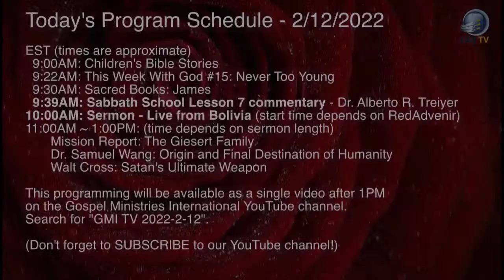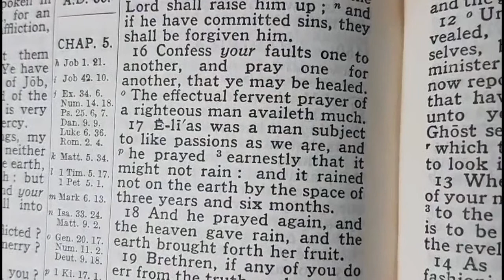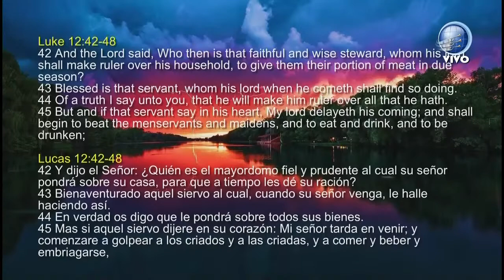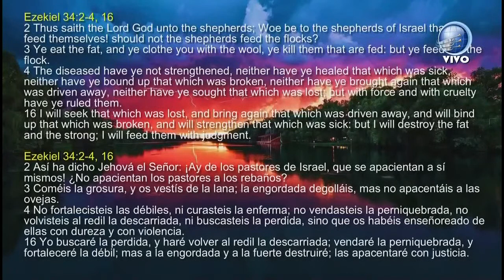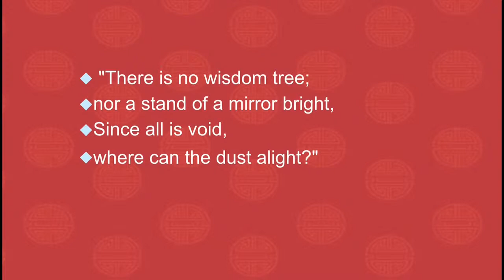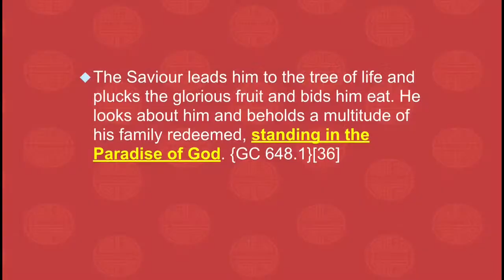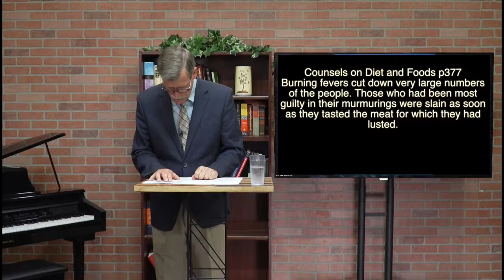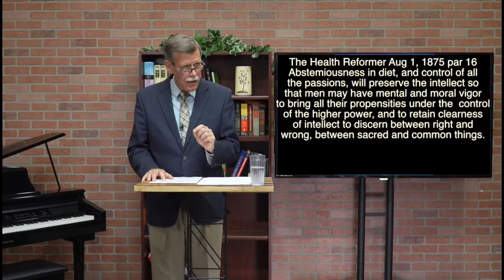GMI TV 2022-2-12